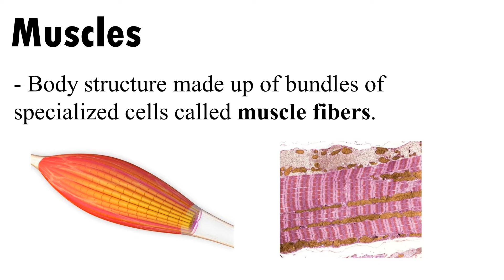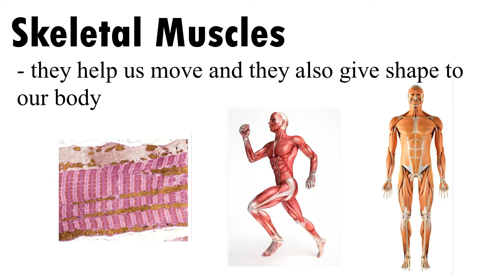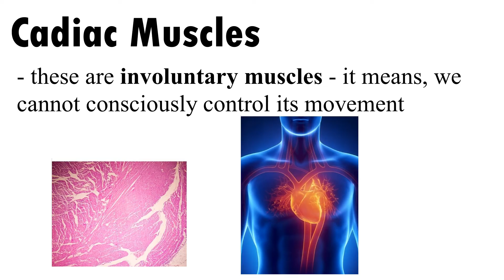The Muscular System (Science 6)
Science 6
(Second Grading)
Lesson 101 with Teacher Apole.

This instructional video was created from Canva for Education and will serve as an additional instructional tool for all Grade 6 Science Students.